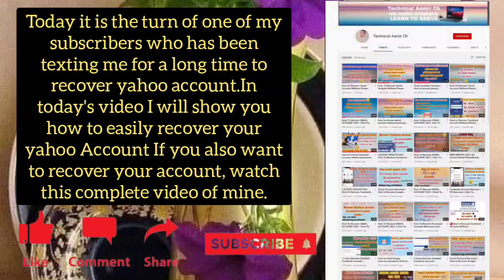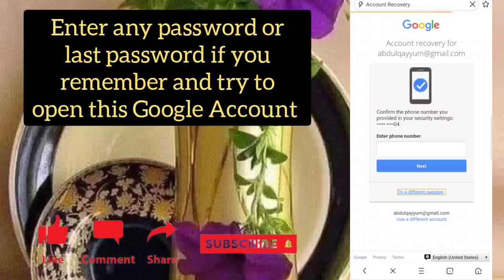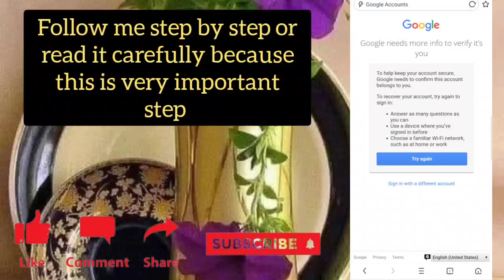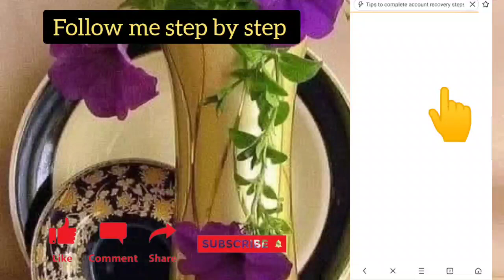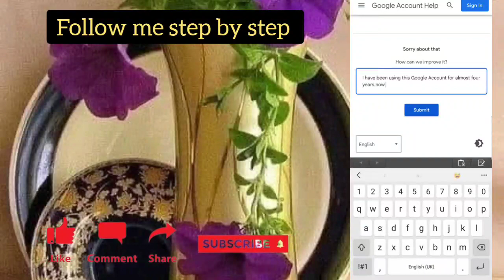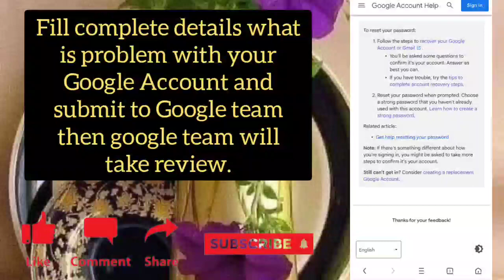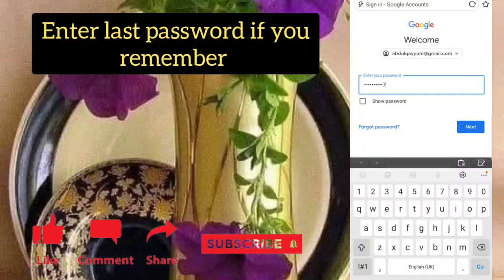How To Recover GMAIL ACCOUNT 2022 | How To POLICE Recover GMAIL ACCOUNT 2022 Gmail Account Recovery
How To Recover GMAIL ACCOUNT 2021 | How To POLICE Recover GMAIL ACCOUNT 2021 Gmail Account Recovery

In this video, I recover my own gmail account, kindly follow my steps to recover.

how to recover any gmail account,
gmail account recovery 2022
how police recover gmail account,
gmail account recovery by police,
how cyber cell recover gmail accountHow to Reset Google Account password | How to recover gmail Account | Google Account recovery
HOW TO RECOVER FACEBOOK WITHOUT ACCESS TO EMAIL OR PHONE (TAGALOG)
HOW TO RECOVER GOOGLE ACCOUNT WITHOUT EMAIL AND PHONE NUMBER (TAGALOG) 2021
how to recover facebook account without code tagalog
how to recover facebook account without email access
how to recover facebook account forgotten password tagalog
paano i recover ang facebook kahit wala ng Access Email
paano i recover ang facebook kahit wala na ang number
paano irecover ang facebook kahit wala ka nang access sa email or phone number mo
facebook account recovery kahit walang email or phone number
paano ma recover ang facebook kung nawala ang sim
paano marecover ang facebook account kahit wala na ang gmail o ang cp number mo
 how to retrieve facebook account without access to email or phone tagalog
recover deleted google account after 30 days,
recover google account by https //g.co/recover,
how to recover google account huawei,
google account se photo recover kaise kare,recover google account lost phone,